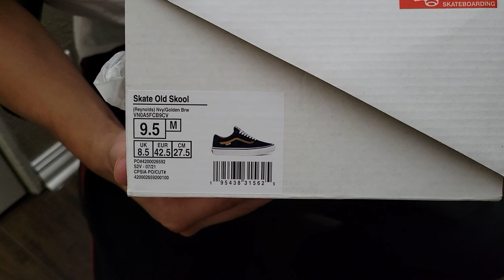Vans Skate Old Skool Andrew Reynolds Navy/Golden Brown Review!